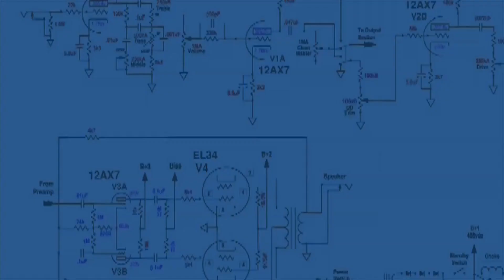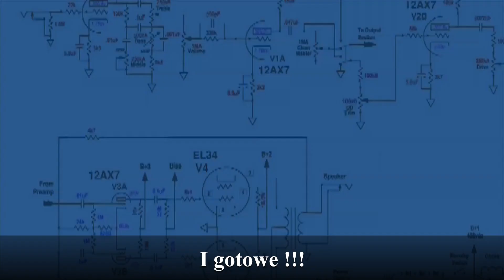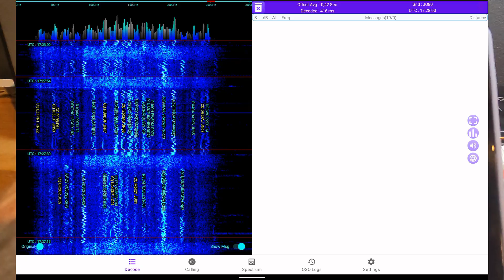FT8 na Androida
FT8CN to aplikacja do odbioru i nadawania w modulacji FT8 na androida. Krótki film z instalacji i działania tej aplikacji.
Miłej zabawy.

Muzyka: QubeSounds "Tech Digital Background"